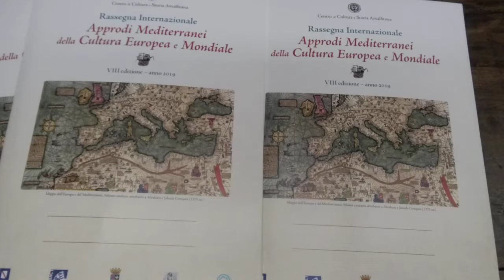14 dicembre 2019